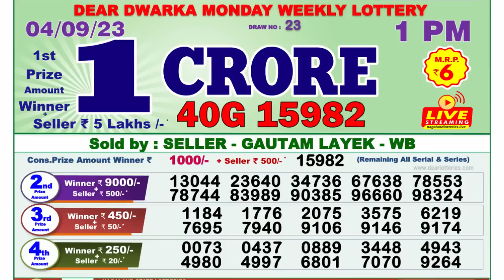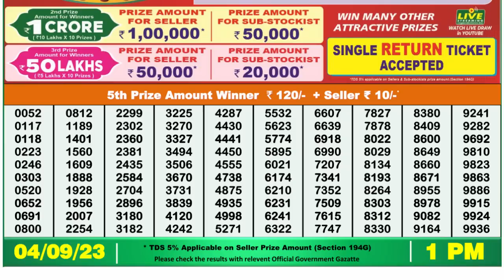Dear Lottery Sambad 1pm today 04.09.23 Nagaland State Lottery Result